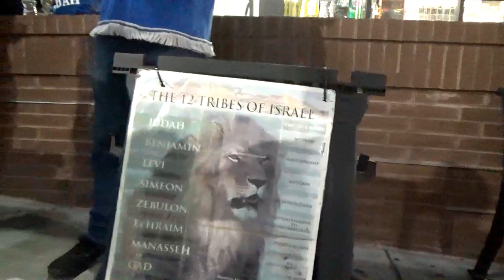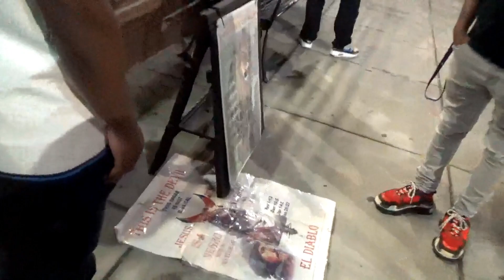Officer Yashawan - 7 Kings Get Crowned 👑👑👑👑👑👑👑 With Wisdom!